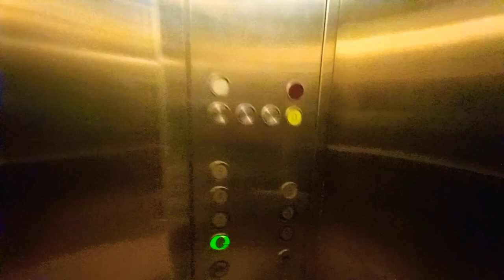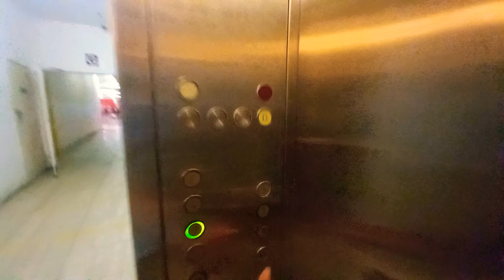Schindler 300P Elevator at Dataran Pahlawan Megamall (Lift 1).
Singapore Elevators & Trains films 1 of the passenger lifts at Dataran Pahlawan Megamall in Bandar Hilir, Melaka, Malaysia.

Date taken: June 4 2022
Floors served: G, 1 to 6
Year installed: 2000s
Status: Original